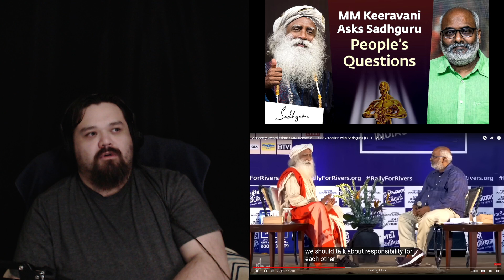Sadhguru MM Keeravani In Conversation With Sadhguru React Part 2